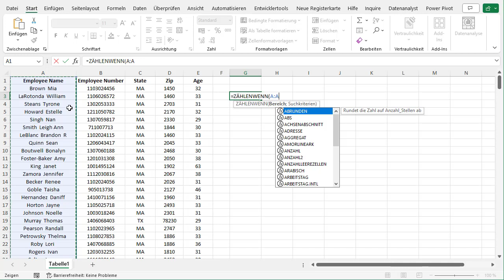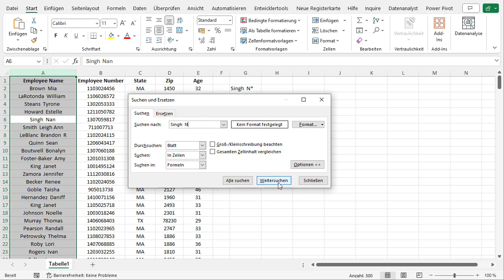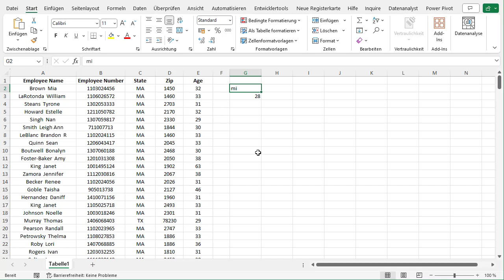Wörter in Excel Liste suchen! 🍀⚠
Oftmals ist es notwendig, in umfangreichen Datensätzen oder Listen bestimmte Wörter zu finden, sei es für die Datenanalyse, das Filtern von Informationen oder einfach nur für organisatorische Zwecke.

Excel bietet verschiedene Möglichkeiten, um diesen Prozess effizient durchzuführen. Von einfachen Suchfunktionen bis hin zu fortgeschritteneren Techniken können Sie je nach Ihren Anforderungen die passende Methode wählen.

In dieser Anleitung werden wir Ihnen Schritt für Schritt zeigen, wie Sie Wörter in einer Liste finden können, sei es ein einzelnes Wort oder eine Kombination aus Wörtern.